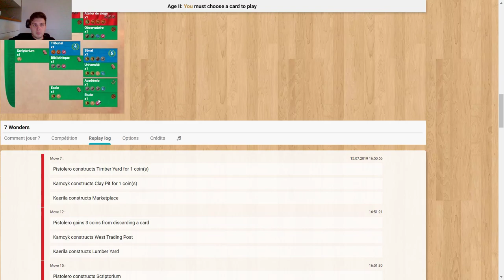#34 AMAZING game aka how to hatedraft - 3P replay analisys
7 wonders replay commentary of a game played on boardgamearena.com

All credit for the guide to Pistolero/Gunslinger